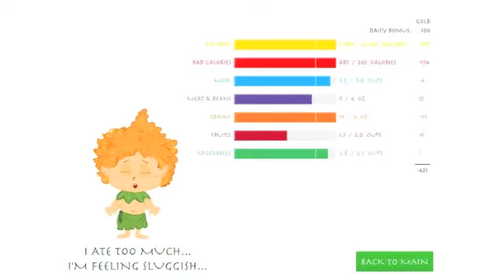Food Hero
Help Children's Hospital Boston win! Please vote for Food Hero in the Apps for Healthy Kids competition:

1. Click here to register, and confirm by clicking on the link in the email you receive

2. Then go here and click on the red "vote" button!

You can then click to see the video and play the game. Thanks for your support and enjoy!

Children's Hospital Boston is proud to be taking part in Michelle Obama's Let's Move initiative by participating in the Apps for Healthy Kids contest.  The folks at Children's HealthySocial project have developed Food Hero, an engaging and exciting game that encourages kids to make more nutritious food choices and become more physically active. The goal of the game is to become a Food Hero by eating right and completing a set of running, biking and swimming challenges.

Eating healthy balanced meals every day helps you build strength. By eating right, you also earn gold which you can use to buy cool accessories that help you complete the challenges. If you eat too much, you become sluggish and the sports challenges become harder to complete. If you don't eat enough, you become too weak to compete. If you don't eat a balanced diet, you also lose points.

HealthySocial is a non-profit project based at Children's Hospital Boston focused on developing innovative ways for using social networks to promote positive health behaviors and attitudes.